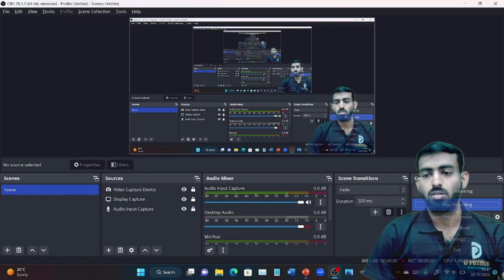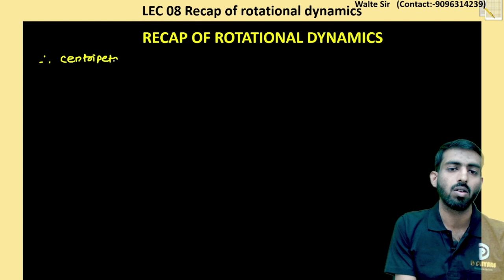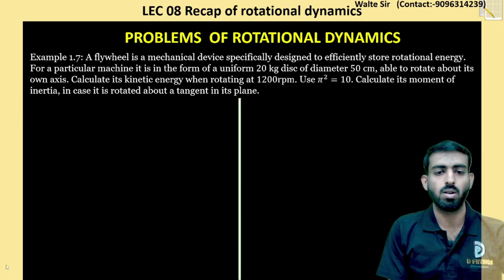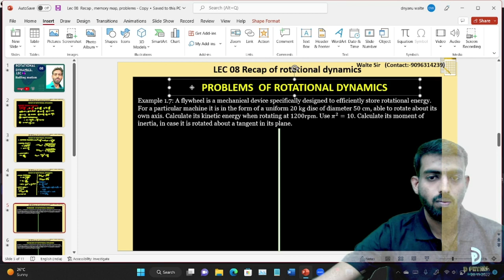RECAP OF ROTATIONAL DYNAMICS FORMULAE